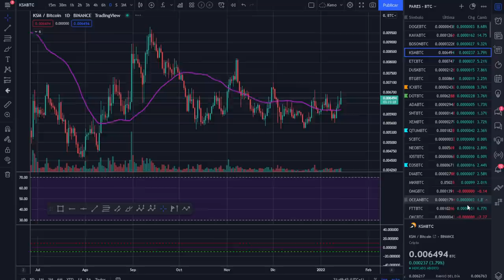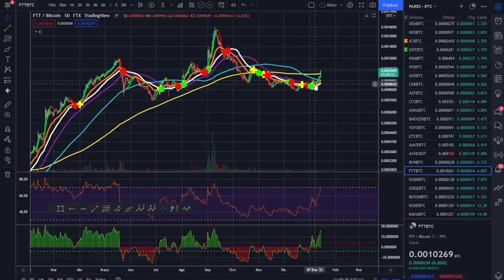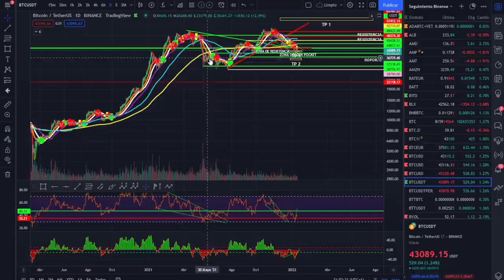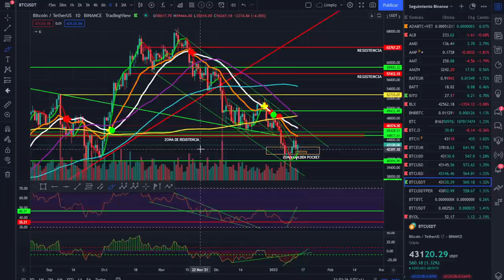🚀 BITCOIN 😤😤😤¡CALMA, PERO...! 💵💵💵¿HAREMOS ESTA FIGURA?💪😱😱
CALMA EN EL MERCADO, BUEN REBOTE EN LA ZONA INDICADA Y AHORA, ¿CUMPLIREMOS ESTA FIGURA?

LECTURAS RECOMENDADAS:
EL MEJOR SOBRE BITCOIN Y BLOCKCHAIN FÁCIL DE ENTENDER: